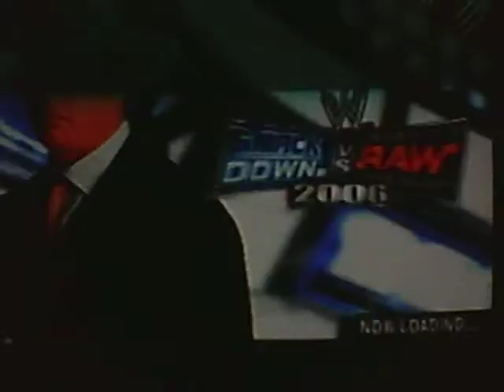Lets Play Smackdown vs Raw 2006 part 4